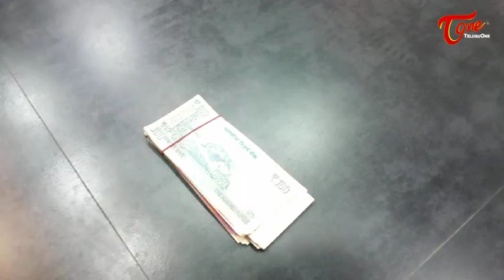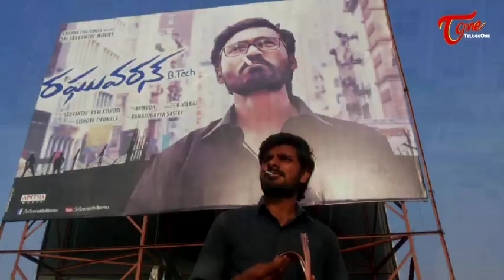Nenu Na Dharidram | Telugu Short Film | By Kola Sudhakar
Nenu Na Dharidram Latest Telugu Short Film, Sudhakar and Jahnavi's Nenu Naa Daridram (Puri Idea #3) Short Film directed by Kola Sudhakar.

Banner : Akshara Takies
Cast : Sudhakar, Nagasai, Adarsh, Nagur, Jahnavi
Camera : Adarsh, Nagasai
Story Line : Puri Jagannadh (Idea #3)
Screenplay - Dialogues - Editing - Direction : Kola Sudhakar